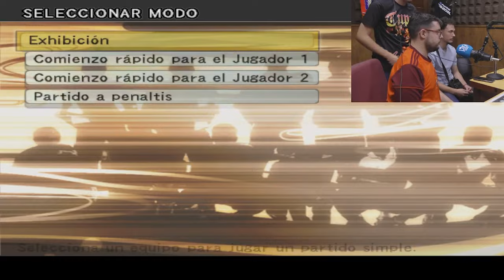Podcast: LA CUEVA VIRTUAL - #6 - de Hispanidad Radio | 101.8 FM Huelva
La cueva virtual #6 de Hispanidad Radio | 101.8 FM Huelva
ESPECIAL PRO EVOLUCION 6
Programa de videojuegos y entretenimiento todos los miércoles a las 21.00 en la FM
Podcast